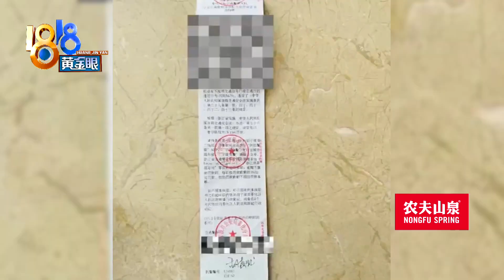【1818黄金眼】蛇形走位闯红灯，被交警逮个正着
宁波奉化，一辆面包车过路口时，为了不被摄像头拍到，一个蛇形走位闯了红灯，恰好被附近执勤的交警看到了。

新闻标签：